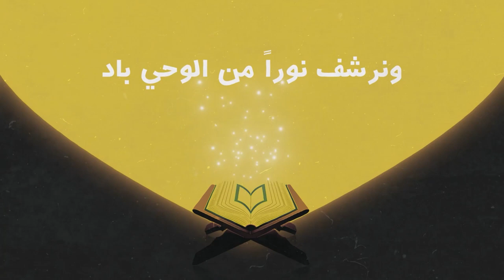هدي النبي ﷺ في تربية أصحابه وترغيبهم بجنان الله الواسعة || السيرة النبويّة وقضايا الأمّة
- كيف ربّى رسول الله صحابته ونقلهم من الشرك إلى قمّة الإيمان؟
- كيف استطاع رسول الله ﷺ ربط أصحابه الكرام بالجنّة حتّى تسابقوا إليها؟